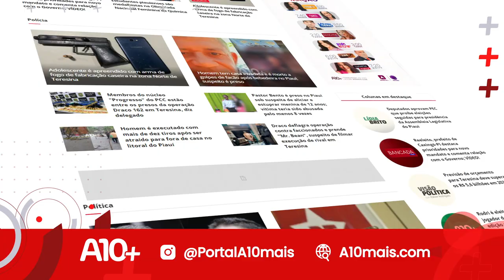A10mais.com, o webjornalismo da TV Antena 10